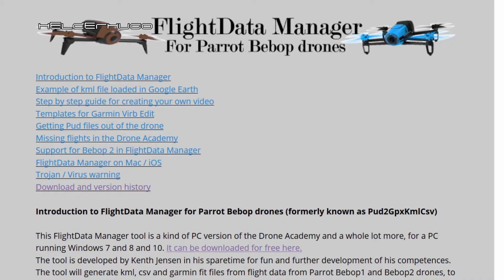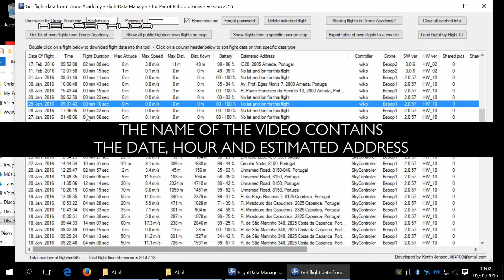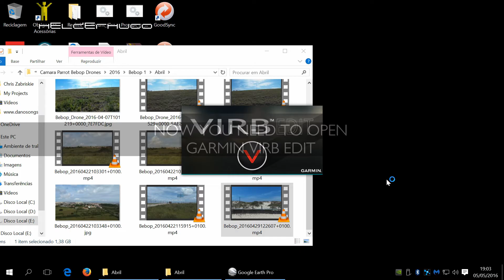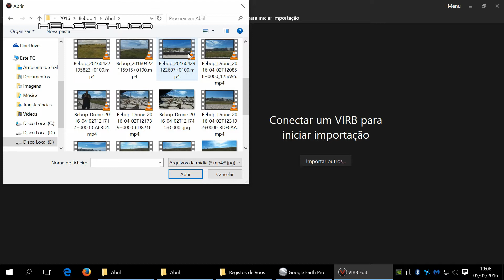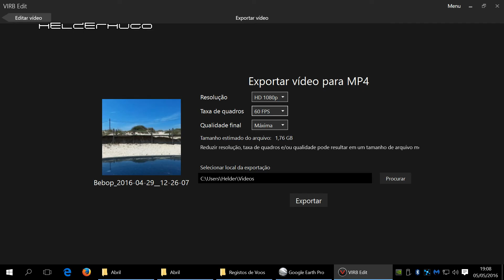How to make a Parrot Bebop and Bebop 2 vídeo with the flight data overlay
How to make a Parrot Bebop and Bebop 2 and vídeo with the flight data overlay (Telemetry) (Valid for Parrot Disco and Parrot Anafi)